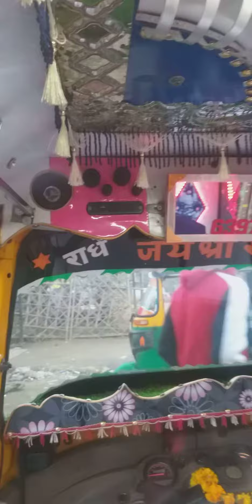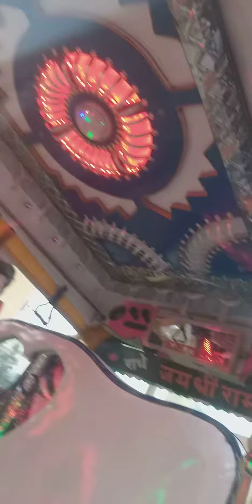auto decoration bareilly 9837234559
mujssim ali mullaji near R T Office bareilly